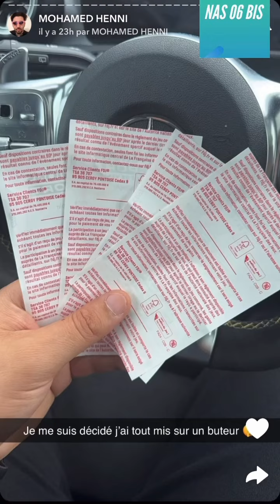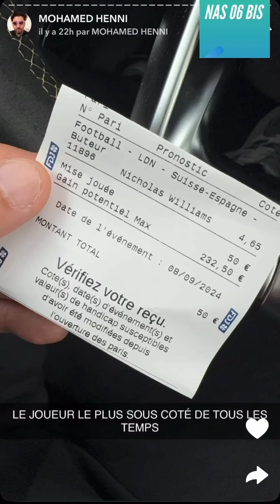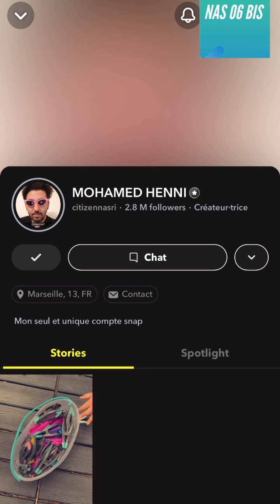MOHAMED HENNI ALLEMAGNE HONGRIE FOOTBALL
REACTION A 1 VIDEO DE MOHAMED HENNI SUR SNAP
supporter de l'Olympique de Marseille et de l'Algèrie
video d'humour

nas actu bis
Actu YTB 2